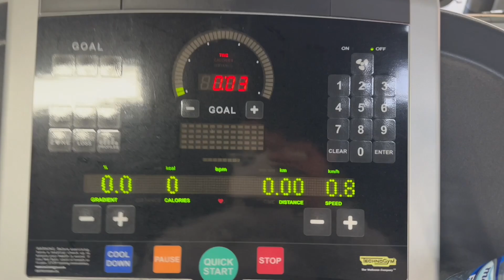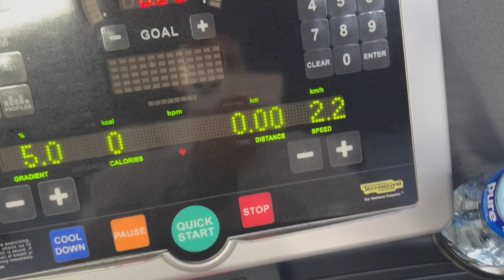21 days body transformation 13 day done 8 days left